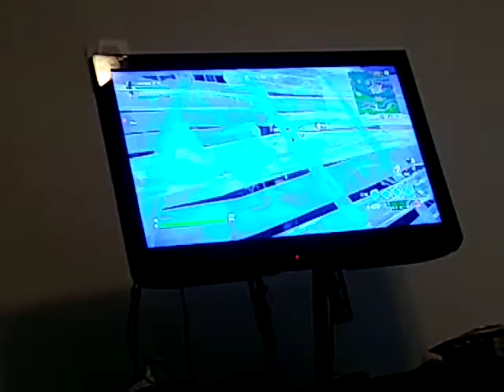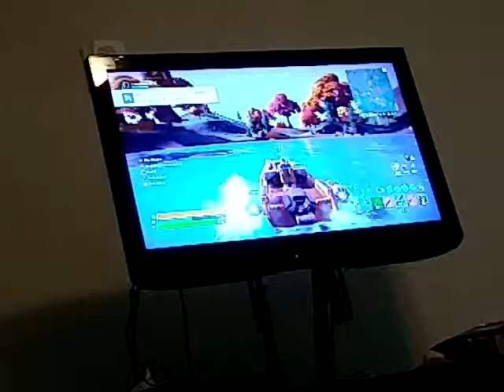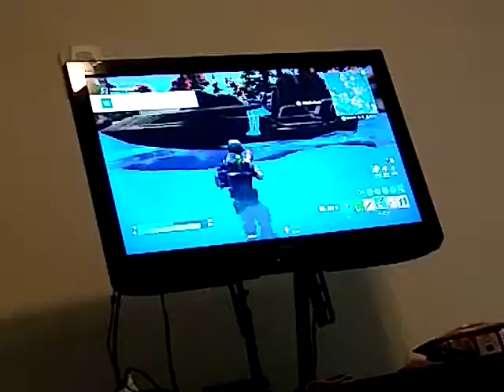Playing Fortinte with my friend!!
Watch Deshawn and I play Fortinte.

Usernames
ISSA1602
Swish116

Game
Fortinte